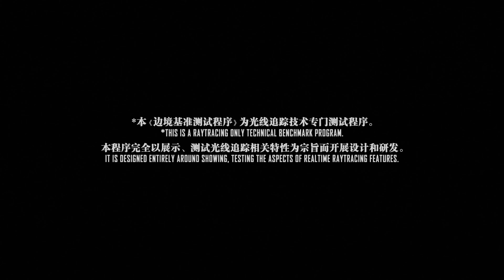Boundary: Raytracing Benchmark 4K Ultra Settings on 2x 2080Ti not supported SLI/NVlink | i9 9900K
Boundary: Raytracing Benchmark on 2x RTX 2080Ti ultra setting 4K/60fps
not supported SLI/NVlink.

* TEST SYSTEM *

Memory:
 64GB RAM Corsair Vengeance PRO RGB
 (4x 16GB) DDR4 3200 MHz CL16 | (OC) 3500 MHz

Graphics Cards:
2x MSI GeForce RTX 2080 Ti GAMING X TRIO 11GB GDDR6

HDD | SSD:
 SSD ADATA XPG SX8200 PRO 1TB, NVMe M.2 PCIe 3.0 x4
 SSD Samsung 860 EVO 1TB, SATA M.2
 SSD Samsung 870 QVO 2TB, SATA-III 6 Gb/s
 SSD OCZ Trion 150 480GB, SATA-III 6 Gb/s
 HDD WDC 10TB, SATA-III 6 Gb/s

Power Supply:
 Seasonic PRIME Platinum 1300 W

OS System:
 Windows 10 Pro x64 1909
 NVIDIA Graphics Drivers 456.55 WHQL

Monitor:
 DELL S3220DGF LED VA 32" 2560 x 1440  HDR / 165 Hz
 BenQ EW3270U LED VA 32" 3840 x 2160 4K UHD HDR / 60 Hz
 LG C9 OLED 65" 3840 x 2160 4K UHD HDR / 60 Hz

* CAPTURE PC *

Procesor:
 AMD Ryzen 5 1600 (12nm)

Memory:
 16GB RAM G.Skill Ripjaws V
 (2x 8GB) DDR4 3200 MHz CL16

Graphics Cards:
 Gigabyte GeForce GTX 1660 SUPER GAMING OC 6G

HDD | SSD:
 Crucial P1 SSD 500 GB PCI Express 3.0 x4 (NVMe)

Power Supply:
 Thermaltake SMART RGB 500W

Capture card:
 Avermedia GC573 Live Gamer 4K HDR